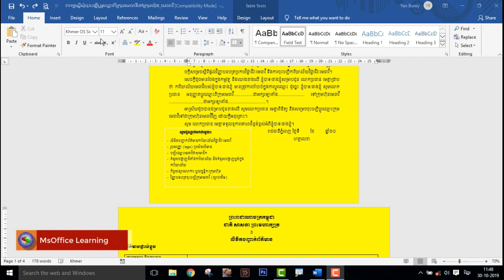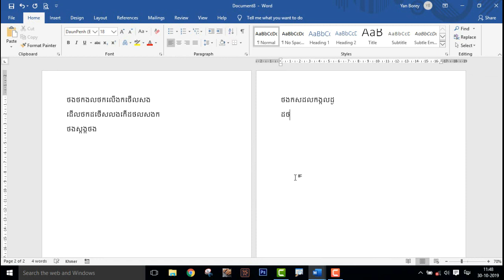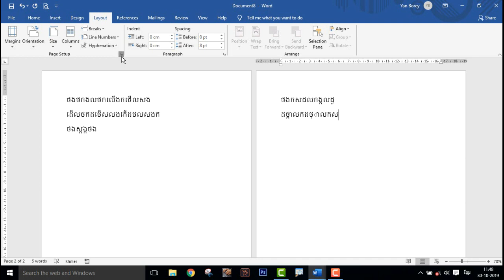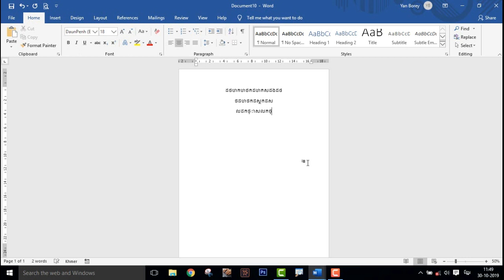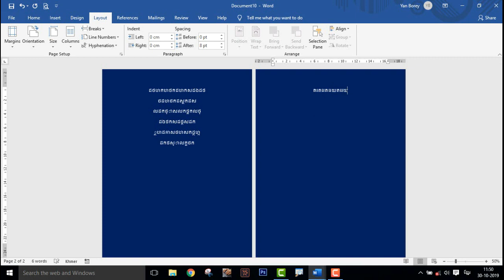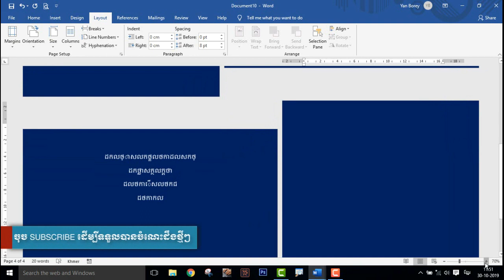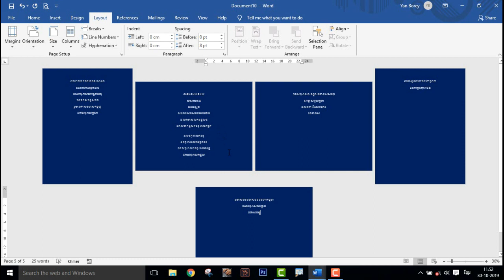កំណត់ក្រដាស់ផ្ដេក-បញ្ឈរ ក្នុងឯកសារតែមួយ | How to set up landscape and portrait in the same document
សូមស្វាគមន៍ ចំពោះការទស្សនា វីដេអូមេរៀនស្ដីពីការកំណត់ទំព័រផ្ដេក ឬ បញ្ឈរ ឆ្លាស់គ្នា នៅក្នុងឯកសារតែមួយ ។